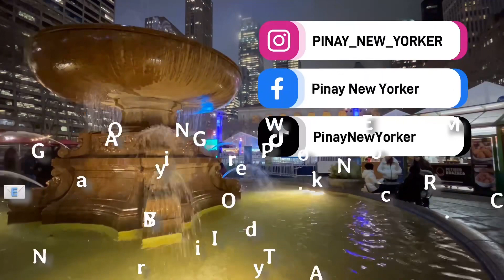Manhattan Skyline: May 23, 2023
This is part of a series of shorter videos that aren't exactly shorts, but not quite my usual.  The ride across the Queensboro bridge is just over 2 minutes, but depending on where the video begins and ends, and how slow the traffic is on the bridge, it is anywhere from 2 minutes to just a little over 5.  Hope you enjoy the changing background over the cityscape of the City that never sleeps.